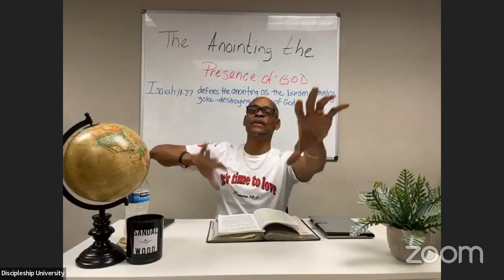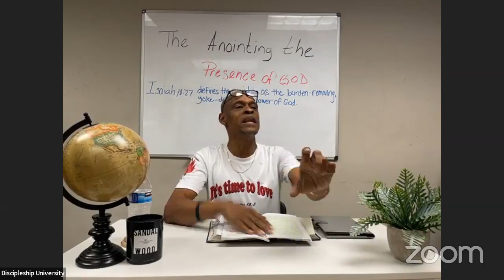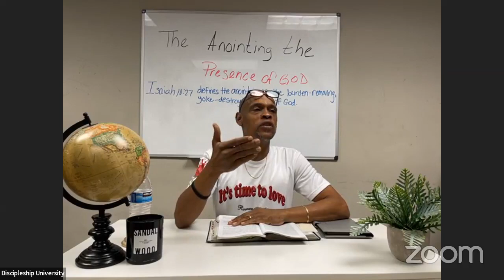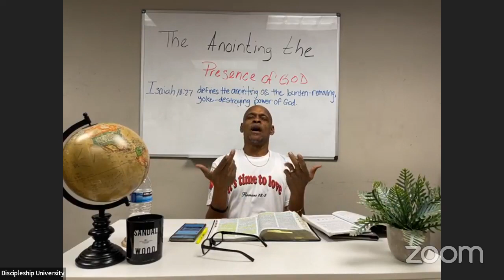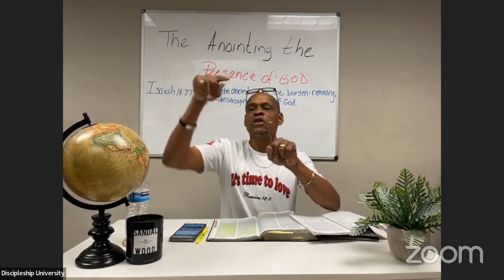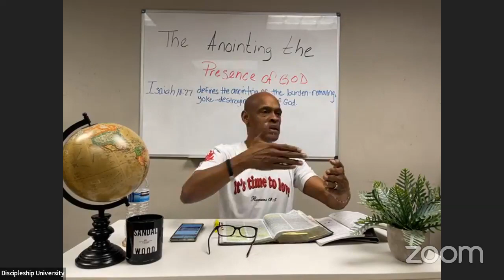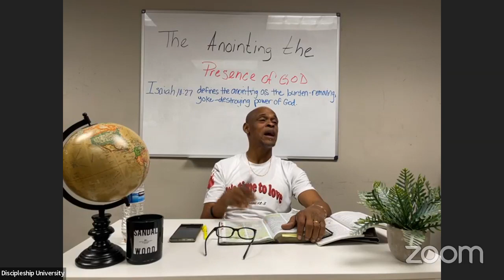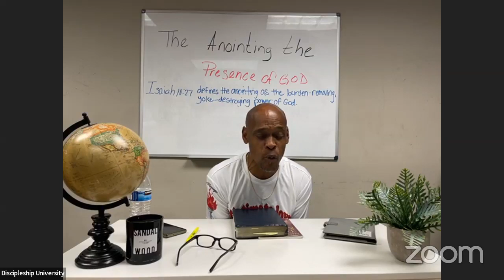The Anointing |12-23-21 Thursday